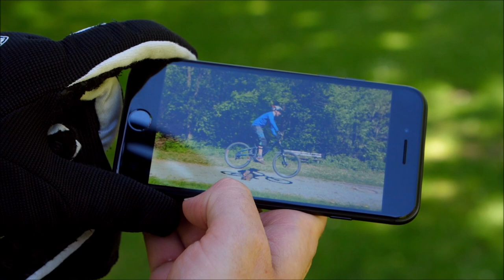Mach das fürs BUNNY HOP Lernen - die Wippe! ENDLICH BUNNY HOPS #4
So tastest Du Dich an den Bewegungsablauf von Bunny Hops ran - hier Lektion #4 der 6-teiligen Serie ENDLICH BUNNY HOPS | INFO: Hier kannst Du Marc als Coach buchen ODER lass Dich von Marc zum Fahrtechnik-Coach ausbilden, hier alles zur BEP Ausbildung